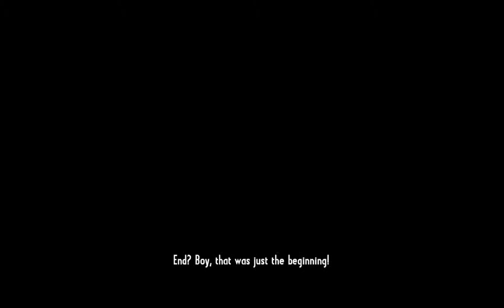Call ofJuarez Gunslinger..First two missions gameplay Walkthrough and Duels.Truely Western game...👌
Call of Jaurez Gunslinger is a very beautiful Western game which gives you a great gameplay. with duel gunfights and many more classic opportunities.

It is the Red Dead Redemption 2 for PC gamers. 😂😂🤯🤯😎😎

Here I share you some moments of my enjoyments in this game...

My Laptop Hp Pavilion dv6 Specs
Intel core i5 430m
ATI Mobility Radeon HD 5650 gpu.
4 gb ram.